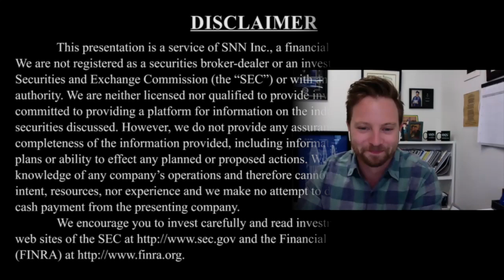How PyroGenesis’ Plasma-Based Technologies Work and Value Catalysts for 2021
SNNLive spoke with Peter Pascali, Chairman and CEO of PyroGenesis Canada Inc. (TSX: PYR) (OTCQB: PYRNF) via Zoom to discuss (Click the time stamp to jump to each answer, or watch it all):

0:29 Overview and history of PyroGenesis Canada Inc.
1:36 What makes the company unique and different compared to their peers
3:10 What does the waste convert into (depends on the vertical)
4:04 How mature are the markets that PyroGenesis serves
5:38 Peter Pascali's background
6:19 Value catalysts moving forward

The interview may contain forward looking statements about PyroGenesis Canada Inc. See PyroGenesis Canada Inc.'s periodic filings with SEDAR and the Securities and Exchange Commission for more complete information.

About PyroGenesis Canada Inc.

PyroGenesis Canada Inc., a high-tech company, is a leader in the design, development, manufacture and commercialization of advanced plasma processes and products. The Company provides its engineering and manufacturing expertise and its turnkey process equipment packages to customers in the defense, metallurgical, mining, advanced materials (including 3D printing), and environmental industries. With a team of experienced engineers, scientists and technicians working out of its Montreal office and its 3,800 m 2 manufacturing facility, PyroGenesis maintains its competitive advantage by remaining at the forefront of technology development and commercialization. The Company’s core competencies allow PyroGenesis to provide innovative plasma torches, plasma waste processes, high-temperature metallurgical processes, and engineering services to the global marketplace. PyroGenesis’ operations are ISO 9001:2015 and AS9100D certified.